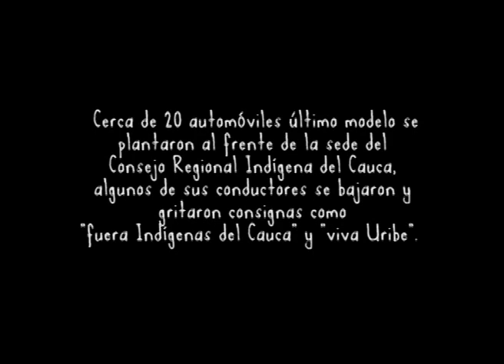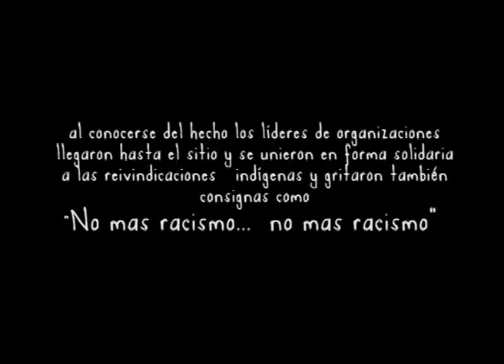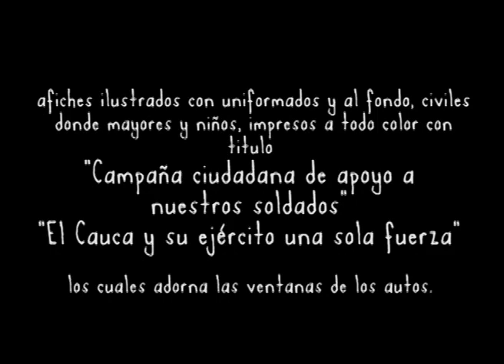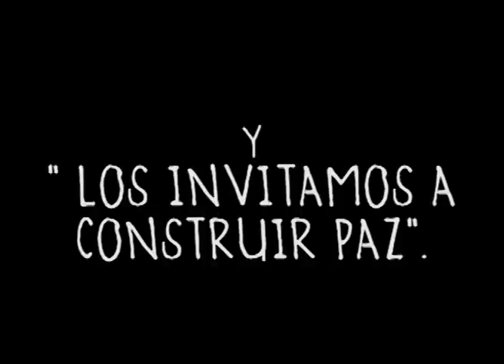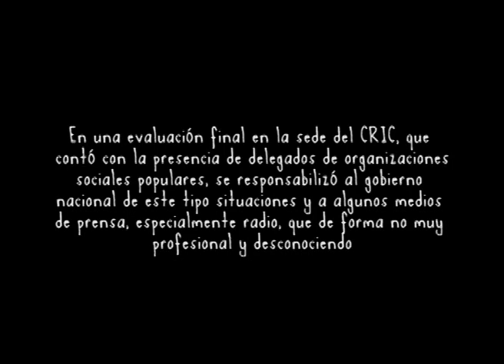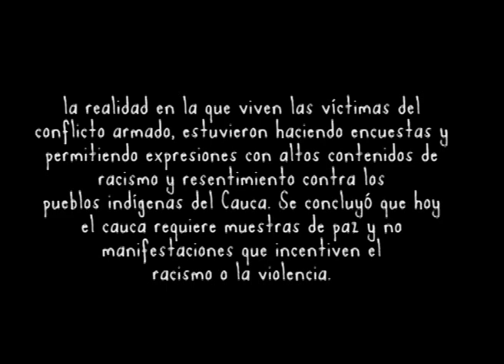Hostigamiento contra la sede del CRIC